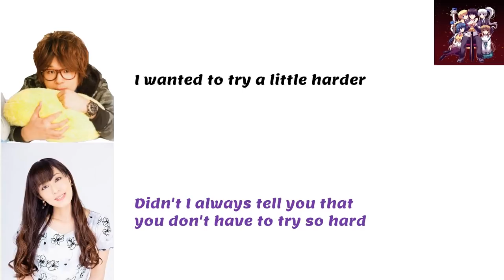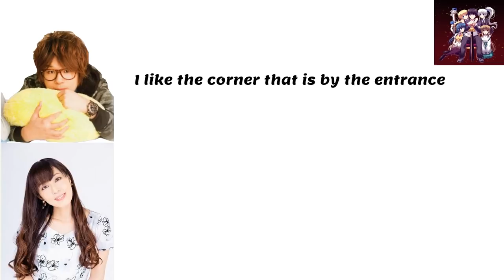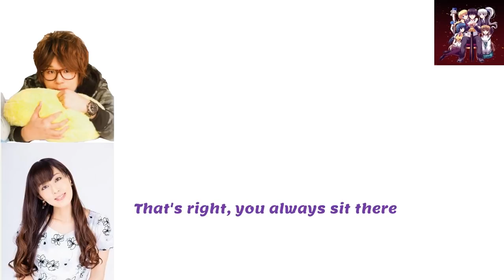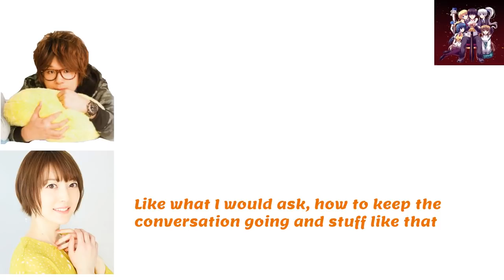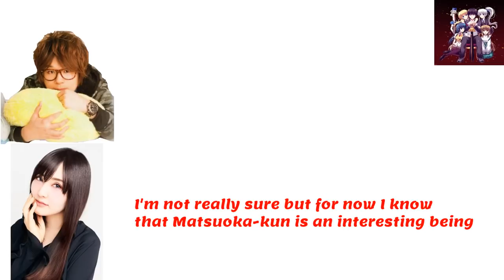Hikasa Yoko: Go talk to girls ~ Matsuoka Yoshitsugu: Everyone's too pretty | (with Campione harem)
Sorry about the lack of uploads recently, I'm just not in the best mental state, 2020 just keeps getting worse for me.
Anyways, we can see here that baba is really quite the good senpai.
This is from Campione so it's from quite a few years ago.

              Hikasa Yoko
              Hanazawa Kana
              Kitamura Eri